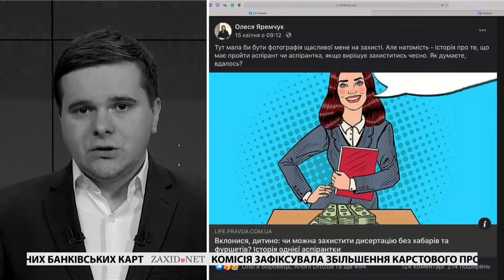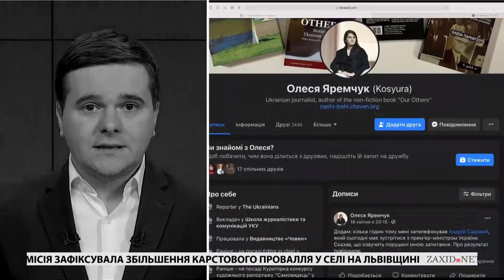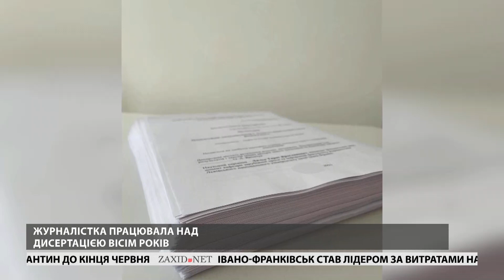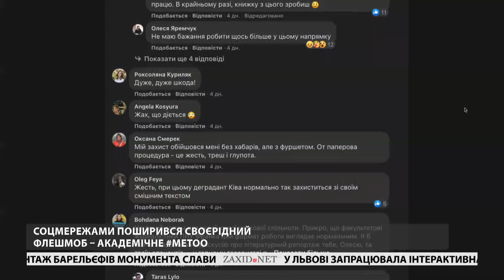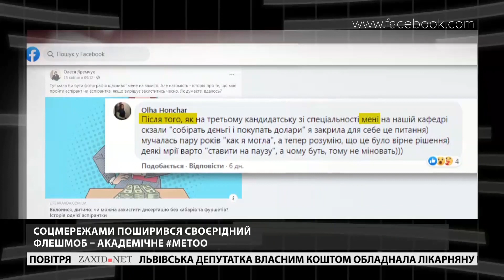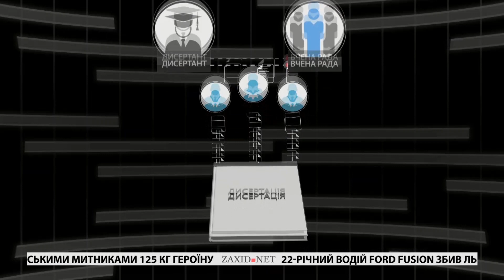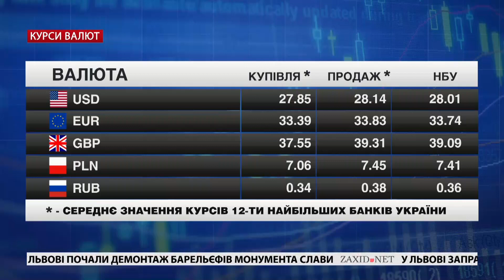Що буде із УГП, вакцинація у Львові, корупція VS. наука | «Чорне і Біле» за 21 квітня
Відвертий огляд головних новин Львова за середу, 21 квітня. «Чорне і Біле» з Андрієм Дроздою про закінчення вакцини у Львові, майбутнє УГП, корупцію і молодих науковців.

– Вакцина на деяких пунктах закінчилася, але скоро привезуть ще. На Львівщині медики призупинили планові щеплення від коронавірусу через нестачу препаратів. Дізнаємося, коли ж привезуть більше вакцин і чи отримають вчасно другу дозу ті, хто встиг на першу ін’єкцію.
– Історія незахищеної дисертації львів’янки Олесі Яремчук наробила шуму по всій країні. Ситуацію обговорюють навіть в урядових кабінетах. Ми ж оглянемо подібні випадки, коли корупція та кафкіанська бюрократія заважає розвиватися і працювати молодим науковцям.
– Чи можливі в Україні успішні, але не олігархічні партії. Обговоримо непросте завдання із новообраним головою політради Української галицької партії Ростиславом Ковалем.

00:00 Початок
01:15 Вакцина є! Без паніки
03:31 У соцмережах шириться протест проти корупції в освіті
08:47 Перезавантаження Української галицької партії
10:32 Які зміни чекатимуть на оновлену Українську галицьку партію? Ростислав Коваль у студії «ЧБ»
26:22 Огляд цін | Курс валют | Погода у Львові